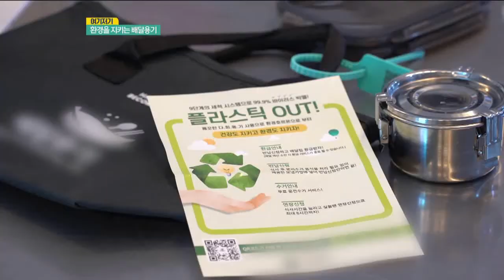플라스틱 배달용기 대신 환경을 지키는 배달용기ㅣ생방송활기찬저녁ㅣMBC충북ㅣ220922